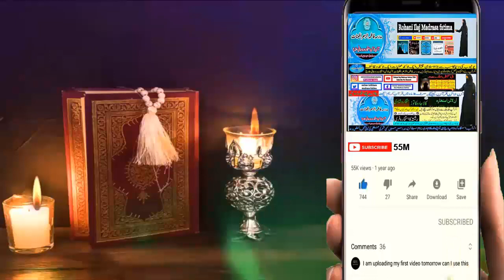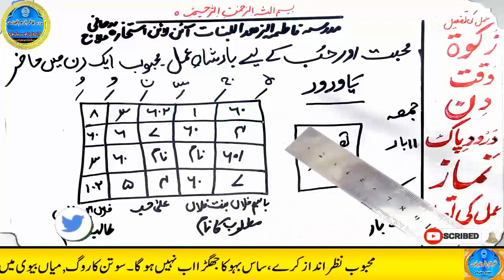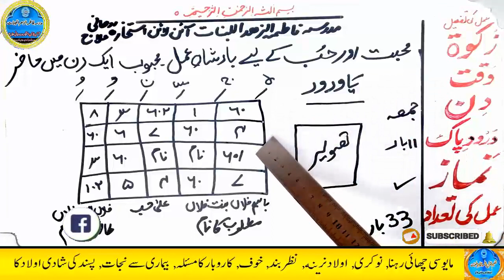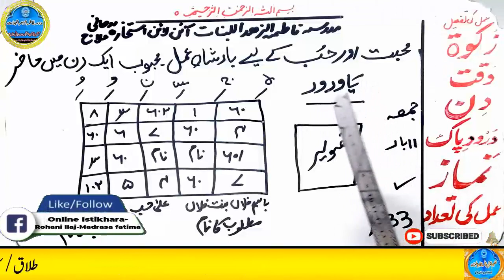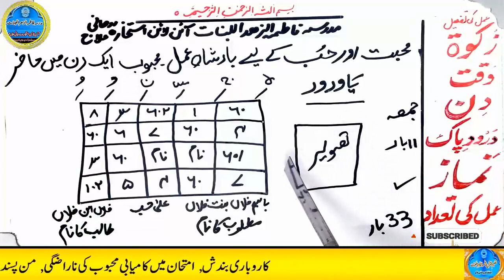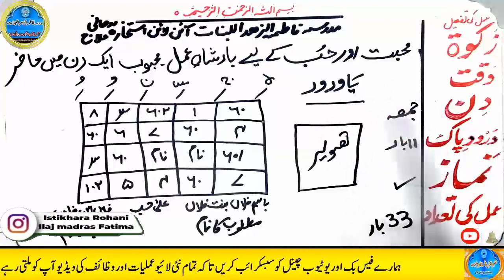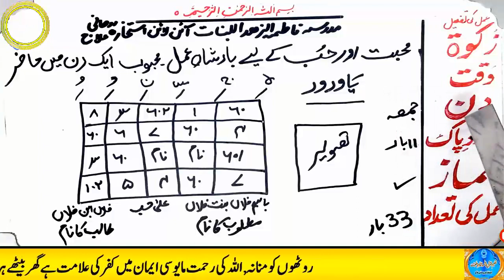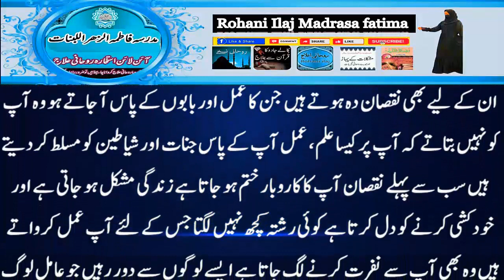mohabbat ka wazifa, wazifa for love, love marriage, mohabbat ka wazifa aag jesa, mohabbat ka taweez